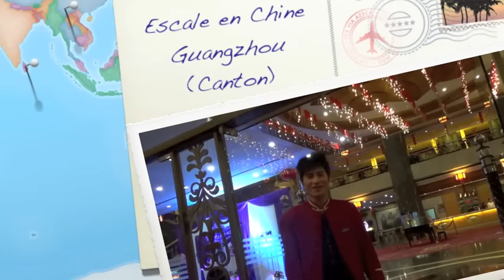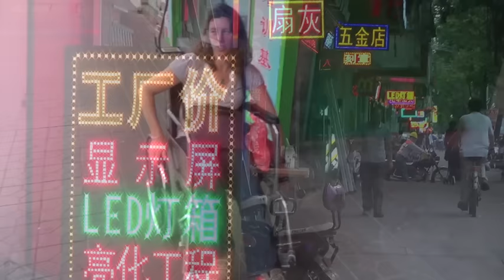Escale en Chine: Guangzhou (Canton)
De retour de Nouvelle-Zélande, escale à Guangzhou (Canton), grâce à China Southern Airlines. 01/04/2015.